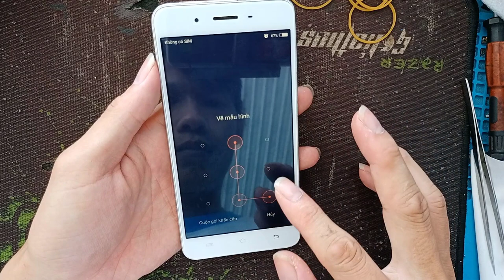Thay màn hình vivo y55 đã ép kính xong